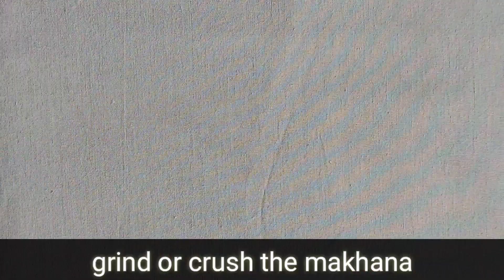Makhana खीर recipe, मखाना kheer lotus seed payasam recipe.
75 gms makhana / lotus seeds
1 ltr full fat milk
pinch of saffron
1/4 tsp green cardamom powder
3 tbsp chopped nuts
100 gms sugar
2 tbsp desi ghee / clarified butter
मखाने की खीर कैसे बनाएं, मखाने की खीर रेसिपी, makhana recipe,
kheer recipes in Hindi, makhana kheer recipe, ca
मखाने की खीर रेसिपी, how to make makhane kikheer,
makhane ki kheer kaise banaye, makhane ki kheer ke
fayde, makhane ki kheer banane ki vidhi, how to make
makhana kheer, makhana recipes, makhana recipes,
makhane ki kheer kaise banti hai, vrat special mkhane ki
kheer recipe, makhane ki kheer kaise banaye, makhane ki
recipe, Delicacies on the plate - Pallavi's Kitchen, Indian
cuisine, kitchens, kheer recipes in hindi Shahi Tukda
recipe: